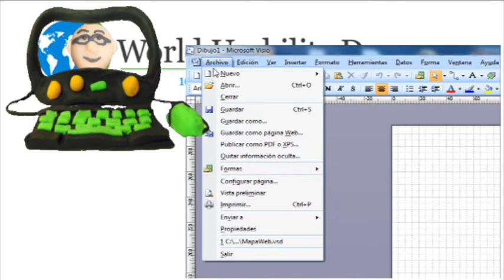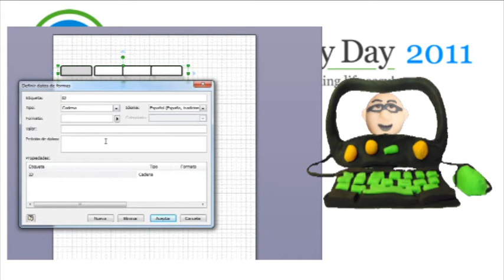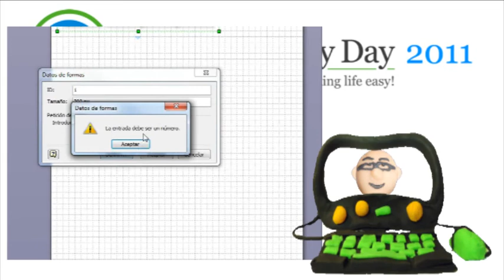¿Cómo hacer una herramienta de prototipado rápido?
Celebramos el día de la usabilidad 2011, con un videotips especial.

El prototipado es una de las técnicas más empleadas en el ámbito de la usabilidad, en cualquiera de sus versiones (baja o alta fidelidad).

En menos de 5 minutos os mostramos como podéis crearos una herramienta de prototipado rápido.

Espero que os guste, Feliz día de la usabilidad 2011!!